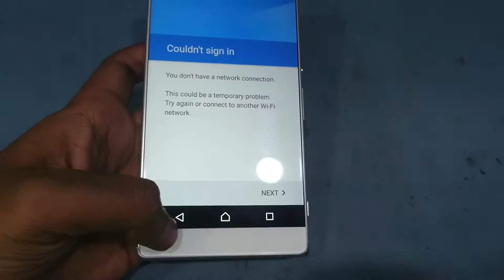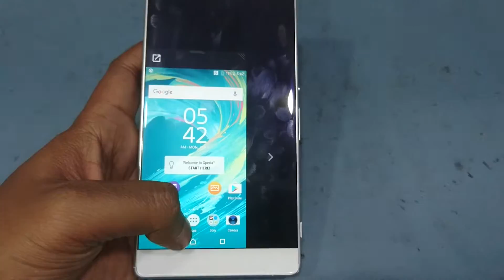Sony Xperia XA Ultra Feature on one hand use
Sony Xperia XA Ultra Feature on small screen